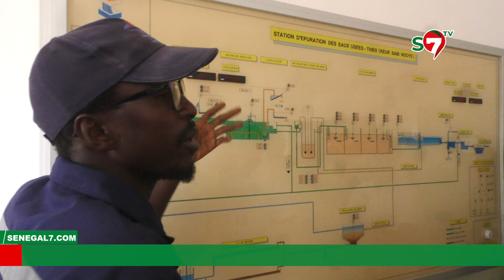Thiès : Quand la station d'épuration de Keur Saïb Ndoye livre de l'eau et de l'engrais aux paysans